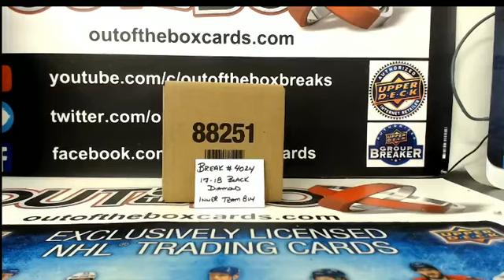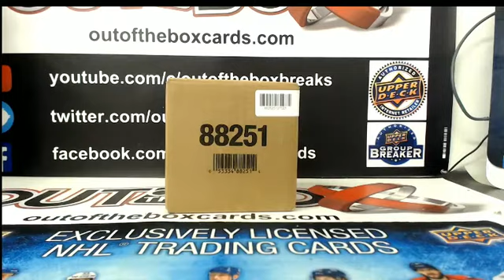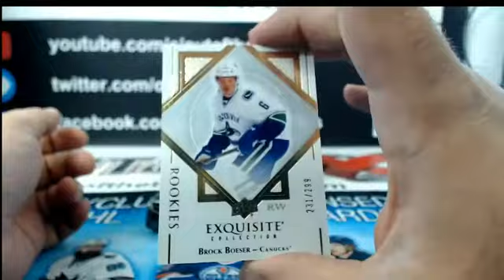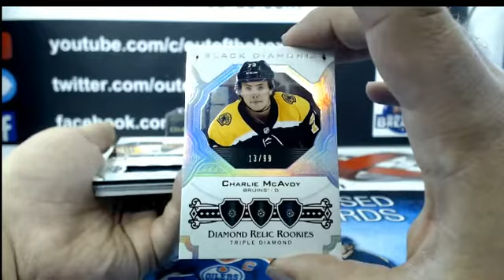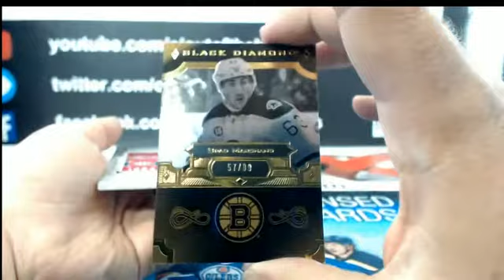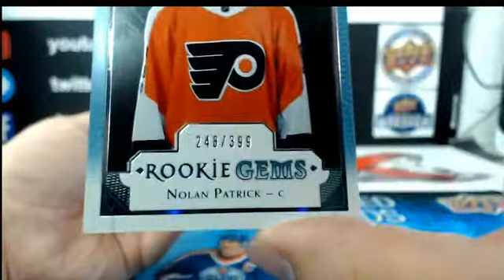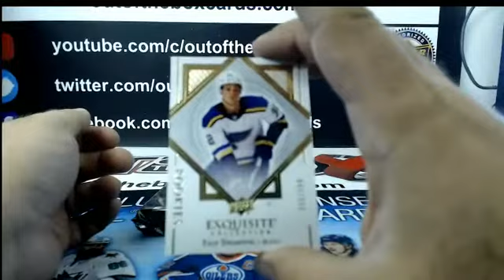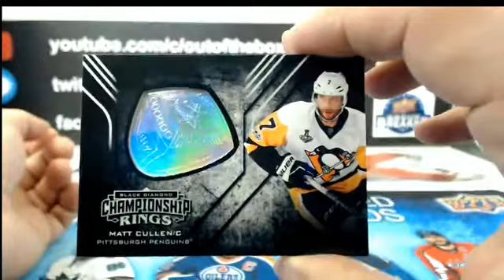Outoftheboxbreaks Break #4024 17-18 Black Diamond Inner Case